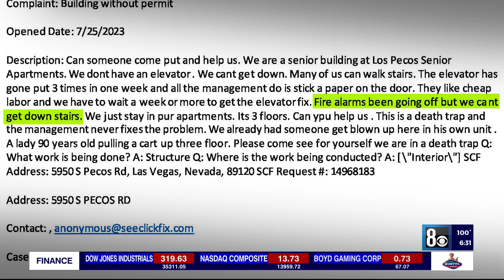Broken elevator that left elderly residents stranded at Las Vegas apartments fixed, two others faile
A broken elevator in an apartment building catering to senior citizens that prevented elderly residents from leaving their apartments is currently in working order, the 8 News Now Investigators have confirmed.